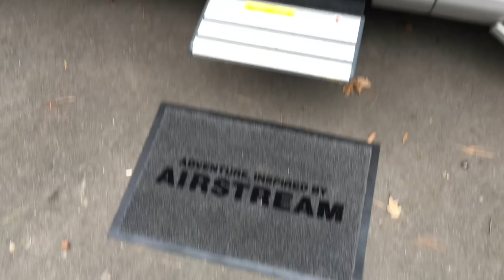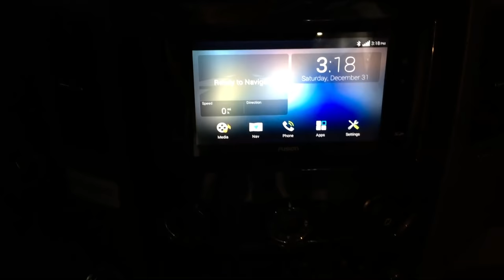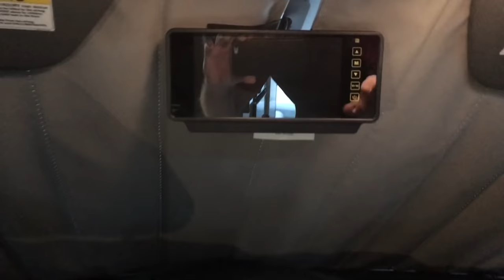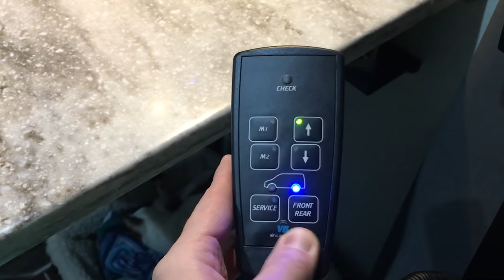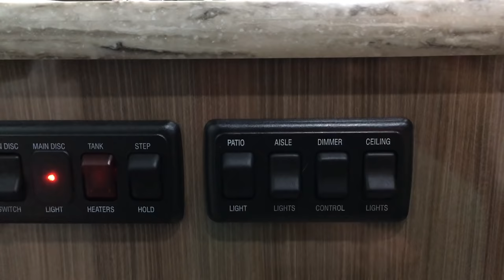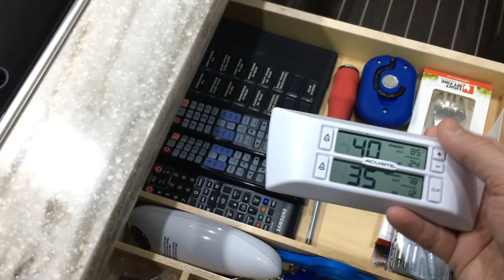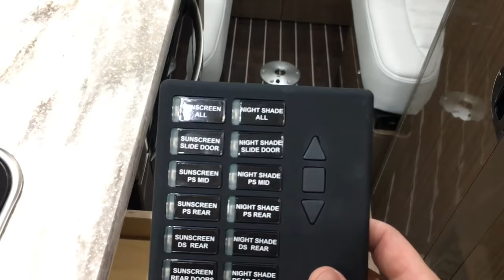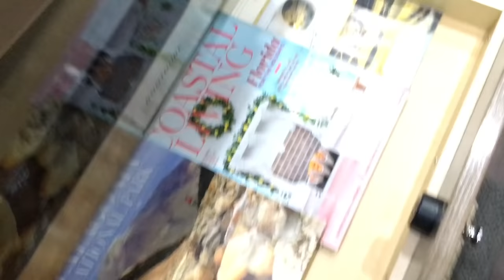GLAMPING in a $168,000 Van: Mercedes Airstream Interstate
Join me as a take you on a tour of my new 2017 Mercedes Airstream Interstate Grand Tour EXT and show you some of it's many features!  Not many owner videos exist of the Mercedes Airstream Interstate which I found both disappointing and surprising while researching what type of RV to purchase.  Many dealers have videos but they never seem to touch of many of the aspects a real owner would discover while traveling in one.  Although I highlight many features of the Mercedes Airstream Interstate Grand Tour EXT in this video, let me know if there is a particular feature you would like to see more of!

★★★PURCHASE LINKS★★★

COFFEE
Nespresso Creatista Plus by Breville
Nespresso VertuoPlus Black Deluxe by Breville
Breville Oracle
Breville Barista Express
Breville Knock Box
Digital Stainless Thermometer Instant-Read

CAMERA GEAR
Sony FDR-X3000 4K Action Camera
DJI OSMO Handheld Stabilized 4K 12MP Camera
Sure VP83F LensHopper Camera-Mounter Condenser Microphone
SanDisk Extreme 128GB microSDXC UHS-I
JOBY Suction Cup with GorillaPod Arm for Go-Pro and Sony

CAMPING GEAR
Coleman Comfort-Cloud 40 Degree Sleeping Bag
AcuRite Refrigerator/Freezer Wireless Thermometer
Cuisipro 13.2-Ounce Foam Pump Dispenser
OPOLAR F901 Rechargeable Clip & Desktop Fan

GREEN CHEF
4 Free Meals: Use this link to receive 4 FREE MEALS from Green Chef, another home delivery meal service that includes menu options for Omnivore, Carnivore, Gluten-Free, Vegan, Paleo and Vegetarian

★★★SKIP AHEAD★★★

0:00 Exterior Walk-around
5:05 Sliding Door Entrance & Spanky (under the Desk)
7:40 Fusion Navigation System & Rear/Side-view Camera Monitor
8:30 Front Window Privacy Screens
11:00  Front Cab Overhead Storage
12:48 Control Panels (Solar, Generator, Propane, Tank Levels, Water Heather, Inverter)
14:25 VB Air Suspension
18:43 Galley
20:49 Nespresso Breville Creatista Plus (Check out my review videos
22:58 Wireless Refrigerator Temperature Sensors
25:30 Foaming Soap Dispenser with Suction Cup Base
26:56 Remote Controlled Roller Shades (Sunscreen & Night Shade)
30:10 Contour Drawer Microwave
35:48 Converting Rear Seating into King Bed
40:36 Rear TV, Thermostat, Fusion Speakers, LED Reading Lights, Clothes Hanger Racks
42:00 Bathroom (Wet-bath)
49:40 Awesome Microfiber Washcloth from the Dollar Tree!
50:10 Refrigerator/Freezer (12v Only - No Propane)
51:10 Rear Storage/Cargo Area